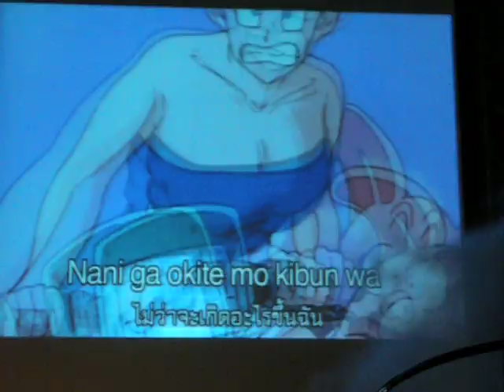Cha-la Head Cha-la (Dragonball Z Opening Theme) Live by Hironobu Kageyama in Thailand Game Show 2009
Hironobu Kageyama live in Thailand